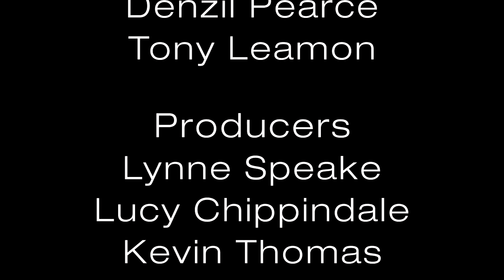Jonah's Lift - Falmouth Folk & Cider Festival - Compilation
A short compilation video of Jonah’s Lift at the Falmouth Folk & Cider Festival. A brilliant performance that had the audience dancing the night away.